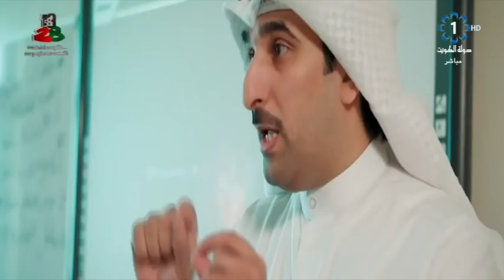مؤتمر مكافحة الامراض المعدية في امكنة العمل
مؤتمر مكافحة الامراض المعدية في امكنة العمل يتضمن 30 ورقة علمية و3 ورش عمل ومعرض طبي
دعا رئيس مؤتمر مكافحة الامراض المعدية في امكنة العمل مدير إدارة الصحة المهنية د. أحمد الشطي عموم العاملين في المنشآت الصحية الى التعرف على المخاطر المهنية التي قد تقابلهم في محيط عملهم وكيفية رصدها والوقاية منها

وقال الشطي في تصريح صحفي" ان هذا المؤتمر هو الأول من نوعه والذي يتطرق الى الأمراض المعدية في امكنة العمل، ويهدف الى القاء الضوء على طرق مكافحة الامراض المعدية وتثقيف العاملين في مجالات الصحة خاصة المستجدات في الامراض المعدية مثل الفيروسات الجديدة وتدريب الكوادر الطبية للتعامل مع الحالات الطارئة، وخلق نوع من تبادل الخبرات العالمية في هذا المجال، والتأكيد على اهتمام الدولة باستخدام الأساليب العالمية والتجارب الناجحة في مجال الصحة والوقاية وعرض اخر المستجدات العلمية والبحثية في مجال مكافحة الامراض المعدية، علما بان هذا المؤتمر يستفيد منه كافة العاملين في مجال الرعاية الصحية، ويصاحبه معرض طبي للشركات العاملة في هذا المجال وكذلك قطاعات الصحة المعنية.

وأضاف" كما يهدف المؤتمر الى تحديث المعرفة بالمخاطر التي تواجه العاملين في المنشآت الصحية خاصة، وتحديث المعلومات في كيفية تقييم ومتابعة المخاطر البيولوجية في بيئة العمل وتناول فرص استشراف جوانب الصحة والسلامة المهنية في المستشفيات بصفة خاصة وفي بيئة العمل بصفة عامة.

كما اوضح د. الشطي ان المؤتمر يشهد برنامجا علميا حافلا يشمل أكثر من 30 ورقة علمية يلقيها كوكبة من المحاضرين من منظمة الصحة العالمية ووزارة الصحة بالكويت والسعودية ومصر، ومحاضرين من كلية الصحة العامة بجامعة الكويت وكلية الطب بجامعة الإسكندرية.

وأشار الى ان هذا المؤتمر يأتي في اطار التعاون والتنسيق بين قطاعات وزارة الصحة المختصة ممثلة في إدارة الصحة العامة التي تدير ورشة عمل عن التطعيمات، وإدارة منع العدوى التي تدير ورشة عمل عن الوخز بالابر، وورشة عمل ثالثة تديرها إدارة الصحة المهنية عن حساب المخاطر، خاصة العاملين في القطاع الصحي.

الصحة المهنية والجودة والصحة العامة، والمختبرات الطبية وقطاع التغذية وكذلك كليتي الطب والصحة العامة بجامعة الكويت مع مشاركة من منظمة الصحة العالمية، لافتا ان المؤتمر يشارك به شرائح من الأطباء، وأطباء الاسنان والصيادلة والممرضين وفنيي المختبرات، إضافة الى مشاركة أكاديمية سواء من خارج الوزارة او الروابط بالجمعية الطبية الكويتية او من خلال كليتي الصحة العامة والطب بجامعة الكويت.

وأختتم الشطي مشيرا الى تخصيص مساحة للتطرق الى استحقاق البدلات من ديوان الخدمة المدنية وكيفية تصنيف المهن الشاقة والخطرة

ومن جانبه أوضح رئيس اللجنة العلمية للمؤتمر رئيس قسم الامراض المعدية بإدارة الصحة العامة د. مصعب الصالح، أن مشاركة إدارة الصحة العامة بالمؤتمر تغطي كل ما يختص بالتطعيمات بشكل عام، وكذلك ما يختص بالتبليغ عن الامراض المعدية والترصد الوبائي للأمراض المعدية للعاملين في المجال الصحي والتعامل مع أي تفشي وبائي بالقطاع الصحي

وقال"ان قسم مكافحة الامراض المعدية بإدارة الصحة العامة سيقوم بإدارة ورشة عمل عن التطعيمات في بيئة العمل واهمية وجود تطعيمات كعامل من العوامل الوقائية، واحد اهم الإجراءات الوقائية للوقاية من الامراض المعدية في بيئة العمل، لافتا الى التركيز على اهم التطعيمات التي تقدم للعاملين الصحيين ومن أهمها تطعيمات الالتهاب الكبدي والانفلونزا والجديري وخلافه من التطعيمات التي تعمل على الوقاية من الامراض المعدية في بيئة العمل

بدورها اكدت عضو اللجنة العلمية للمؤتمر رئيس قسم بإدارة منع العدوى د. خلود الفضالة مشاركة الإدارة في ورشة متخصصة حول الأمراض المنقولة عن طريق الدم، معتبرة ان هذه المسألة تعتبر تحدي للقطاع الصحي من أطباء وهيئة تمريضية وخدمات مساندة

وقالت" يشكل الوخز بالإبر والتعرض للدم وسوائل جسم المريض المختلفة اثناء الرعاية الصحية؛ مخاطر حقيقية للجسم الطبي ولهذا من اولويات برامج منع العدوى هو منعها ومكافحتها

واختتمت داعية الأطباء الى التسجيل في المؤتمر وورش العمل للاستفادة من اخر المستجدات العلمية والبحثية في هذا المجال.

تنظمه إدارة الصحة المهنية بالتعاون مع منظمة الصحة العالمية
الكويت الموافق 23 من مارس ٢٠١٩م